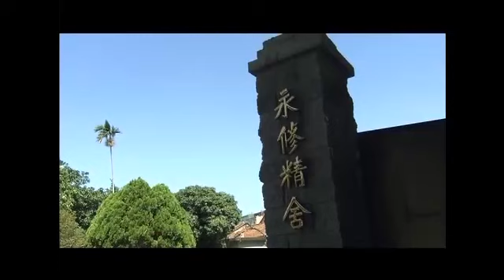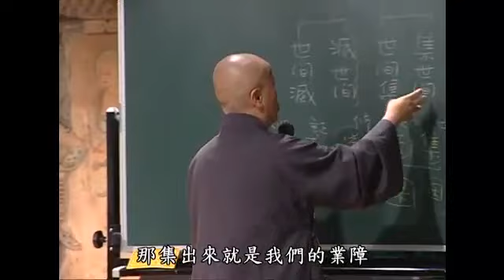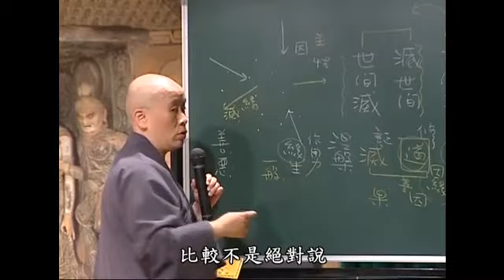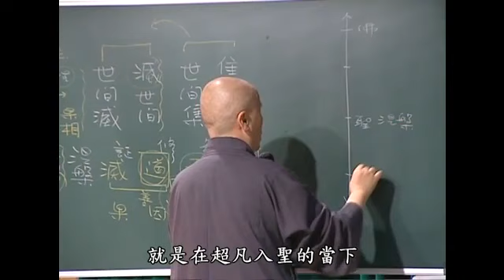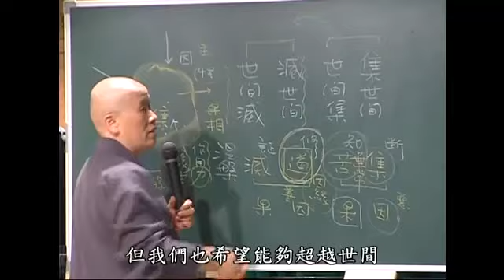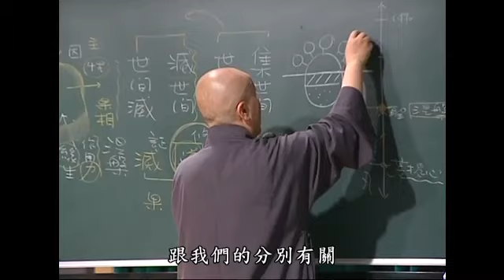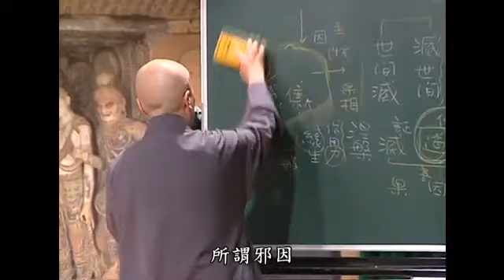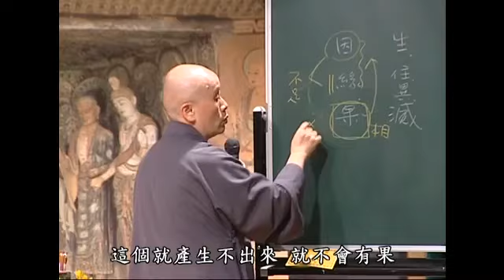佛法概論 第三十六集 寬謙法師